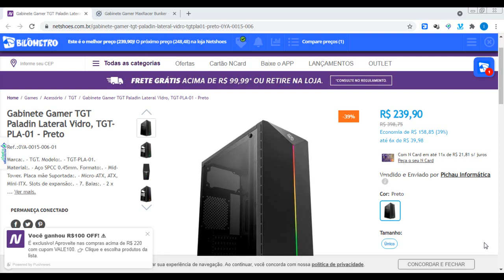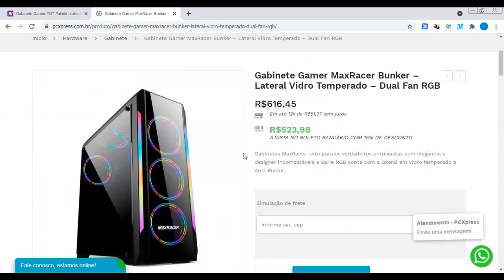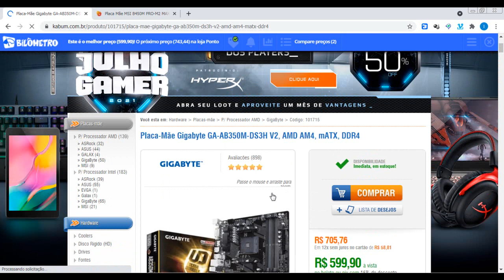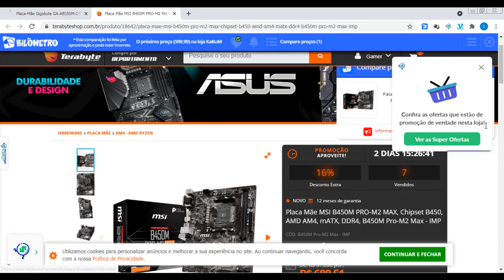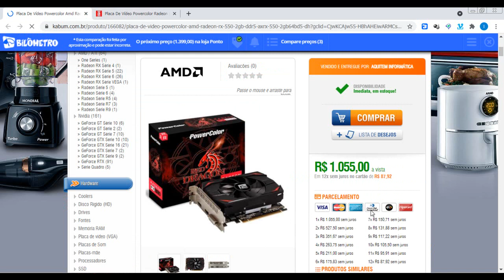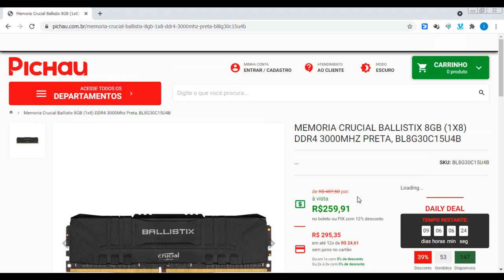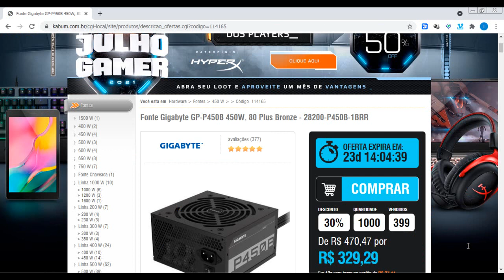PC GAMER BARATO 3000 Reais (2021)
Neste vídeo iremos tentar montar um pc gamer barato de até 3 Mil reais!
Hardware usado nesse PC:
Link do Gabinete TGT: